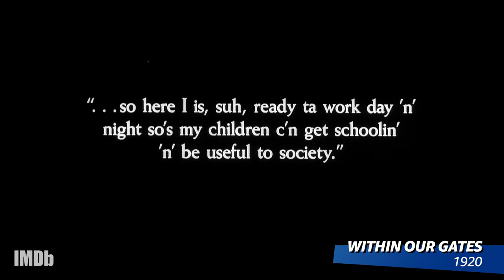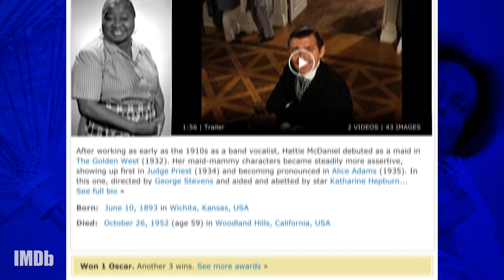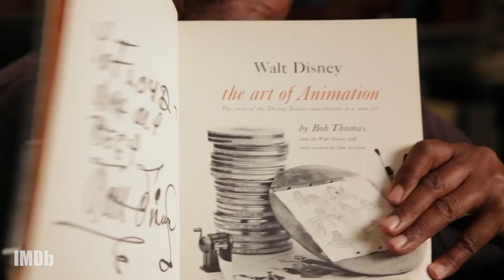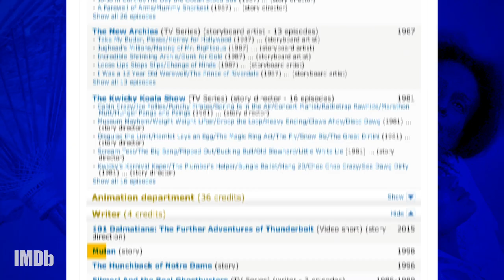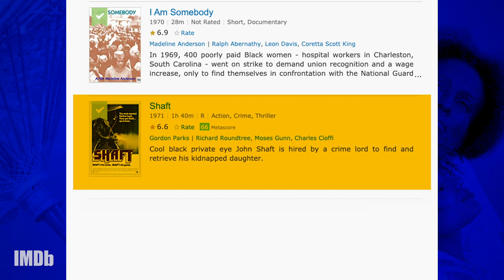Unsung Heroes of Film History | IMDbrief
On this IMDbrief, we celebrate four unsung heroes of film history, and spotlight four films to add to your watchlist.